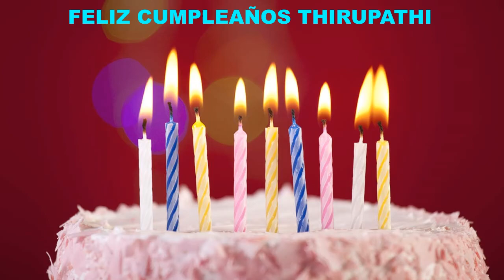Thirupathi Cakes Pasteles - Happy Birthday